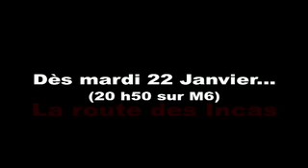Le Blog video du PEKIN EXPRESS (2)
Marseille est la 1ère ville qui s'est prétée à ce "teaser blog" pour parler du PEKIN EXPRESS,  le jeu de M6.